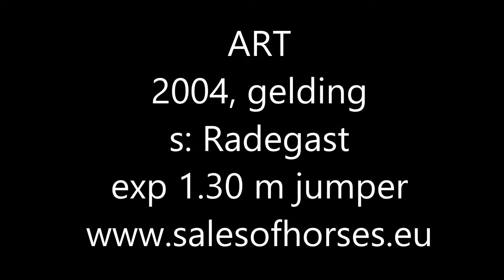SUPER TEACHER FOR KIDS - ART, 2004, CZWB, gelding, by Radegast, 1.30 exp (110/120 with junior)